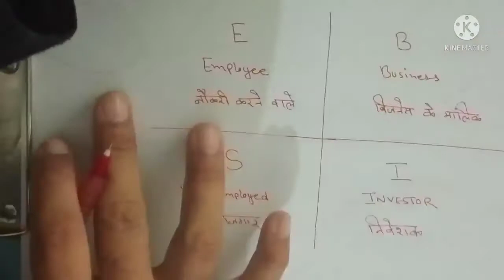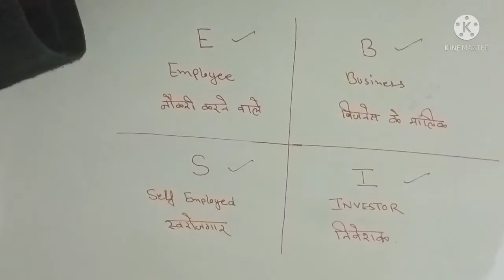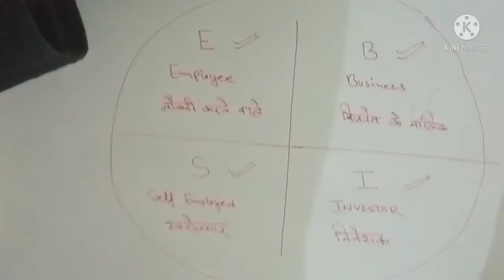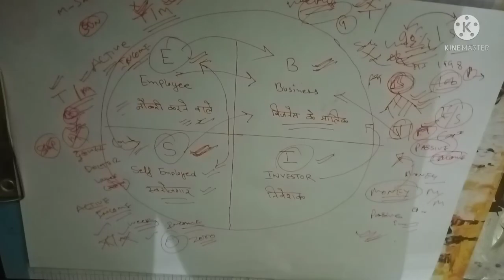ESBI in Hindi 2022😲🔥| How To Get Rich By Using ESBI Model 2021🔥 | cashflow quadrant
ESBI  2020  | How to get Rich using  ESBI System  2020  | Cash Flow Quadrant| Network marketing

Hi dosto
Anil armyrider

in this video their is complete explanation of ESBI concept in Hindi we will lean how to be rich using simple process, in cashflow quadrant Robert Kiyosaki Explained the 4 ways how people how people make money , in this video i have tried to explain ESBI concept in simple words in Hindi.

ESBI Kya Hota Hai

आप पैसे कमाने के लिए जो भी काम कर रहे हों अगर आपको अपने जीवन में कामयाब होना है तो आपको ESBI model के बारे में जानना बहुत जरुरी है, इसको Cashflow Quadrant भी कहा जाता है। इस कांसेप्ट ने लाखों लोगों की जिंदगी बदली है। इस कांसेप्ट को जानने के बाद आपको पैसे कमाने को लेकर आपके सोंचने समझने में बड़ा बदलाव आ सकता है। आपको पता ही होगा की दुनिया की 90% पैसा सिर्फ बिजनेस मैन और निवेशक के पास होता है जबकि सिर्फ 10% पैसा आम लोगों के पास होता है, लेकिन ऐसा होता क्यों है ? इसके लिए आपको ESBI Concept को समझना होगा। तो चलिए जानते हैं इस कांसेप्ट के बारे में।
Employee ( नौकरी )

हर किसी आम व्यक्ति का पहला विकल्प नौकरी होता है। लेकिन इसमें आपको किसी दूसरे के लिए काम करना पड़ता है और वो आपको सैलरी देता है। इसमें अपनी सीमाएं होती हैं की आपको कितने टाइम तक काम करना है  आपकी आय आपकी काम की घंटो पर निर्भर करता है की आप कितना घंटे काम करेंगे तो आपको उसके हिसाब से पैसा मिलेगा। अगर आपको कोई अच्छा नौकरी चाहिए तो उसके लिए कुछ कौशल या पर्याप्त योग्यता होनी चाहिए। नौकरी में आपको एक सीमित मात्रा में पैसा मिलता है चाहे आपके पास कितना भी टैलेंट, स्किल क्यों न हो आपको उतना ही मिलेगा जितना आपके काम के लिए फिक्स किया गया होगा।
 Self Employed ( स्वरोजगार )

स्वरोजगार का मतलब होता है खुद से कुछ काम करना और पैसा कमाना। इसके लिए आपके पास कुछ टैलेंट या स्किल होना चाहिए जिससे आप खुद से वह काम करके अपने अनुसार पैसा कमा सकते हैं। इसमें आप खुद के बॉस होते हैं, आपको किसी के अंडर में रहकर काम करने की जरुरत नही। जैसे - यूट्यूबर, फ्रीलांसर, एफिलिएट मार्केटर, डिजिटल मार्केटर ऐसे कई काम हैं जिसमे आप अपने अनुसार काम कर सकते हैं और खुद से पैसा कमा सकते हैं।
Business ( व्यापारी )

पैसा कमाने का तीसरा तरीका है बिजनेस। इसके लिए आपके पास मैनपावर होना चाहिए। अगर आपको लाइफ में ज्यादा से ज्यादा पैसा कमाना है तो आपके पास मैनपावर का होना बहुत जरुरी है। एक बिजनेस मैन इसीलिए ज्यादा पैसा कमाता है क्योंकि उसके अंडर में बहुत लोग काम करने के लिए होते हैं। Emplyee और self employed वाले लोग इसीलिए कम पैसा कमाते हैं क्योंकि वे अकेले काम करते हैं। लेकिन बिजनेस स्टार्ट करने के लिए पर्याप्त पैसा होना चाहिए जो हर किसी आम आदमी के लिए असंभव होते है सिर्फ नेटवर्क मार्केटिंग दुनिया की एकमात्र ऐसा बिजनेस है जिसमे आप काम पैसे से इस बिजनेस को स्टार्ट कर सकते हैं और अच्छा पैसा कमा सकते हैं।
 Investor ( निवेशक )

ज्यादा से ज्यादा पैसा कमाने का चौथा तरीका है इन्वेस्ट करना लेकिन ये हर किसी के बस की बात नहीं होती इस माध्यम से सिर्फ वही लोग पैसा कमा सकते हैं जिनके पास पहले से ही अधिक पैसा हो जिसको वे कहीं भी इन्वेस्ट करके उस पैसे को दोगुना कर सकते हैं। आपने सुना होगा एक गरीब व्यक्ति, गरीब ही रहता है और अमीर व्यक्ति और अमीर होता जाता है, यह इसलिए क्योंकि उसके पास पहले से पैसा होता और पैसे से पैसा कमाना आसान है।